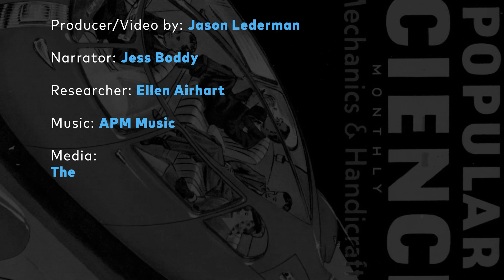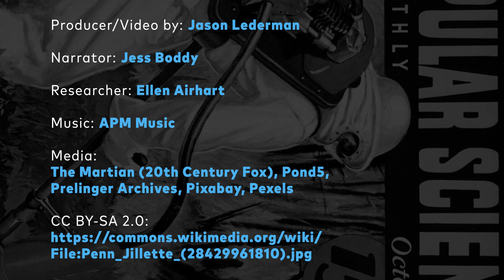Survive on a single food | CAN IT BE DONE?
In the 2015 sci-fi film The Martian, a marooned astronaut survives on the red planet eating nothing but potatoes. But since there are no real humans on Mars, could a person survive eating nothing but spuds on Earth?

The short answer: Unless you’re stranded with nothing but taters, it’s not a good idea.

Narrator: Jess Boddy

Researcher: Ellen Airhart

Cameras:
Canon EOS C100
Canon EOS 5D Mark III

Additional equipment:
Canon EF50mm Lens
Canon Zoom Lens EF24-105mm
Sachtler Ace XL Tripod System
Sennheiser EW100ENG G3 Camera Wireless Mic Kit
Litepanels Astra E 1x1 Daylight LED Panel
Lowepro Magnum 650 AW Shoulder Bag
The North Face Base Camp Duffel

Media:
The Martian (20th Century Fox), Pond5, Prelinger Archives, Pixabay, Pexels

GET MORE POPULAR SCIENCE